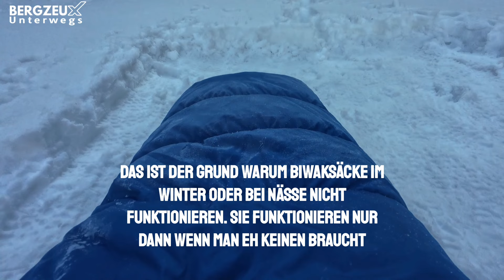Survival mit @LeopoldElwes/ Flußüberquerung und Winterbiwak 😉 / X-Boil im Schnee Ende April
Mit einen Tag Vorlaufzeit gings Ende April auf Winterbiwak mit @LeopoldElwes. Uns standen gefährliche Gewässerüberquerungen, Eiseskälte und Tiefschnee bevor. Dank antrainierter Survivalskills überlebten wir knapp .

Alles Quatsch: wir beide sind keine Outdoorer die sich mit Heldentaten brüsken müssen die keine sind. Es war ein ganz normales Winterbiwak ohne besondere Vorkommnisse in den Alpen.

Nach 12km und 850 Höhenmeter Anstieg war der Schnee zuviel und aus dem geplanten Gipfelbiwak wurde ein "kurz vor dem Gipfel Winterbiwak".